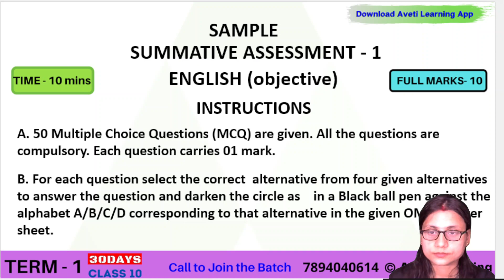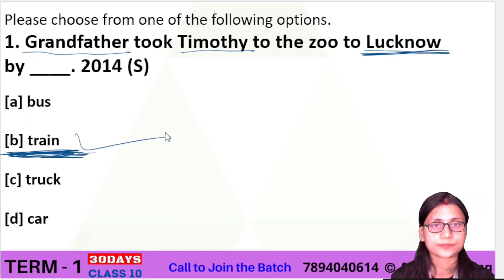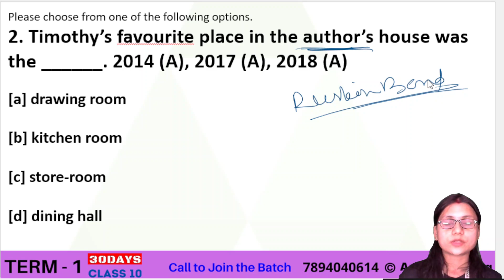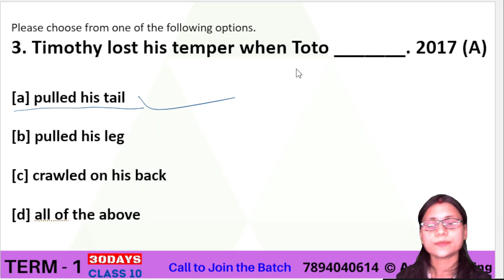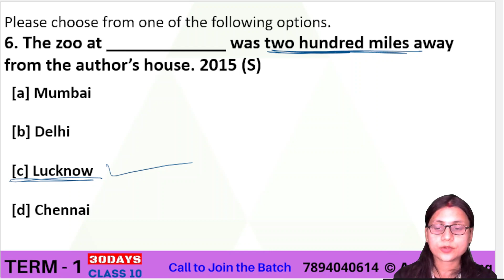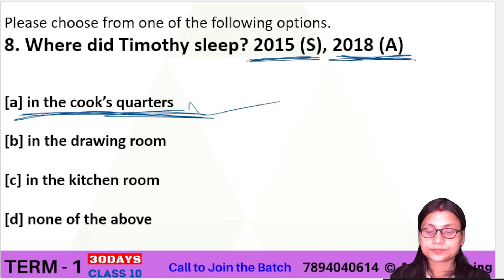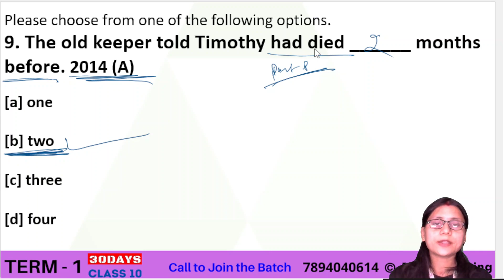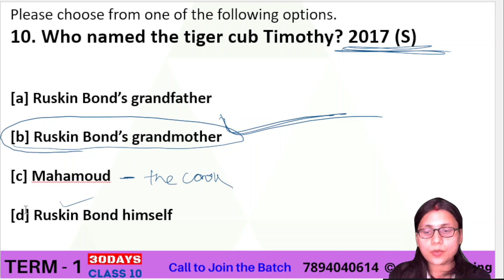sa1 exam previous year question paper| English | Class 10 Odia Medium|Aveti Learning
10th class sal question paper 2021
aveti learning 10th class
class 10 first summative question,
sa1 exam model question paper,
10th class exam 2021,
sa1 science questions,
👉30 ଦିନ ରେ ଦଶମ ଶ୍ରେଣୀ Term-1 Exam ର  100%  Syllabus ସାରିବାକୁ ଚାହୁଛ କି ?

👉ଦଶମ ଶ୍ରେଣୀ Term-1 Board Exam ପ୍ରସ୍ତୁତି ପାଇଁ 30 ଦିନର  Master plan.